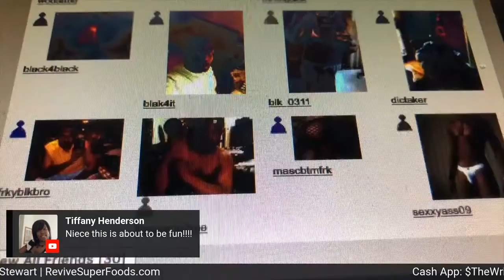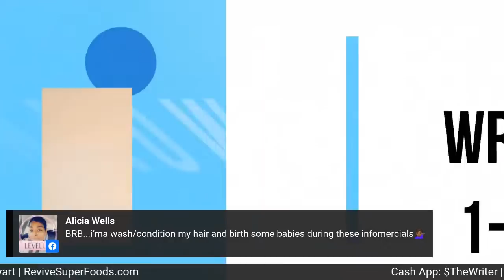Google & Yelp Reviews (Blaze & OLG)